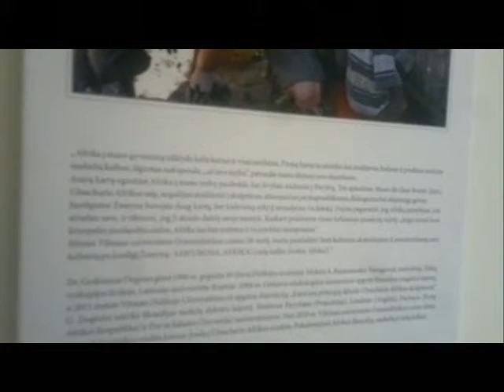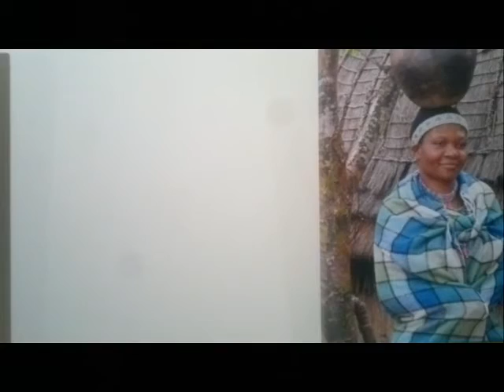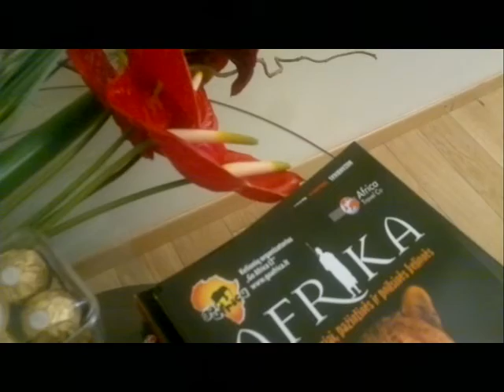Gedimino Degėsio žvilgsnis virš Afrikos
Gedimino Degėsio žvilgsnis virš Afrikos. Nuotraukos Gedimino Degėsio.
Vaizdas Romo Vorevičiaus, f-rovore-vilnius, 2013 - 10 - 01.